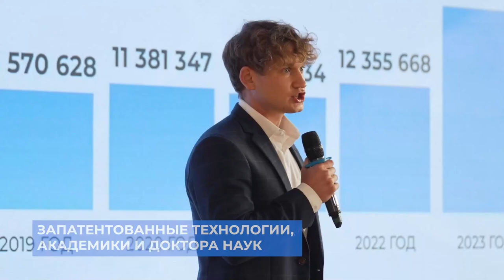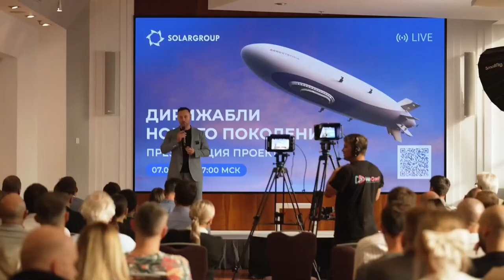New Generation Airships invites you to visit for the first time | LIVE BROADCAST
Watch the broadcast recording to be the first visitors to the New Generation Airships project office and ask your questions to the project organizers.

What is the broadcast about?
• Live coverage from the new office of the New Generation Airships project.
• Current questions about the specifications of airships and investments in airship construction.
• Experts' answers to users' questions, latest information from the project leaders.

Speakers:
- Fyodor Konstantinov, Head of Project Department at SOLARGROUP,

Join us on our official social media to see us launch the first airship!

0:00 - Introduction
4:31 - Opening speech by Pavel Filippov and Fyodor Konstantinov, start of the webinar
5:02 - Description of the venue (OOO NOVA office) and emphasizing the importance of being active on social media
6:12 - Current figures in the project
8:09 - Important news about the office, organizational aspects
10:58 - Work on the stratospheric aircraft
12:46 - Outlook for stratospheric airships and airflow studies
14:55 - Preparing for aircraft launches before the end of the year, development of analog and digital communications systems
15:33 - Planning a studio for content production and finding an operator
17:20 - Description of the first airship to be built, estimated cost and features
22:13 - Discussing the market price of airships and approaches to building them
26:47 - Details of manned and unmanned versions of airships
29:34 - Organizational changes, team structure, new employees
34:04 - State requests for airships and project funding
40:19 - Discussion of commercializing airships through advertising and other opportunities
44:36 - Technology and development of equipment for airships
50:00 - Questions about airship ice protection systems and hydrophobic coatings
56:11 - Description of the airship certification process and the importance of cooperation with state agencies
58:48 - Forecasts for serial production of airships and outlook for airship sales
1:02:34 - Discussing future launches and milestones for the project
1:04:02 - Discussion of Elon Musk's impact on the space industry and approach to making manufacturing processes cheaper
1:05:15 - Discussion of the project's accomplishments and building the first airships, current results
1:06:34 - Benefits for investors
1:08:01 - Comments on the recent airship crash case
1:10:28 - Questions from the audience about the technological solutions and future of the project
1:19:47 - Final comments and plans for further development of the company and the project